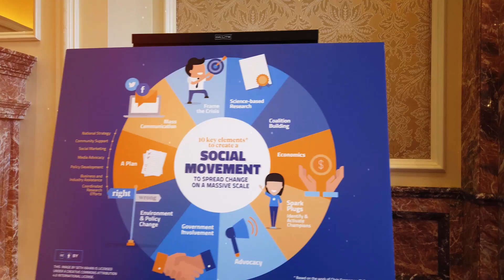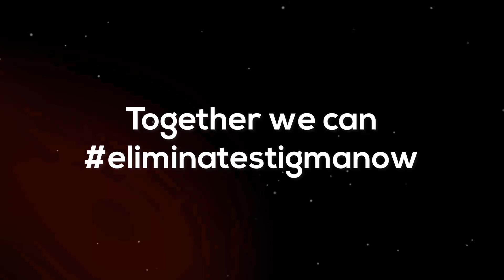Event Highlight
The mission of StopStigmaTogether is to unite to end the stigma around mental health and substance use disorders.